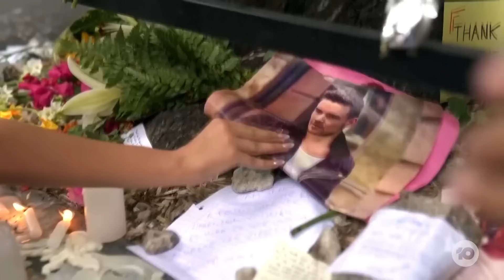Germany's Coalition Collapses Hours After US Election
Germany is heading for a snap election after its coalition government collapsed just hours after Donald Trump won the US presidential election.